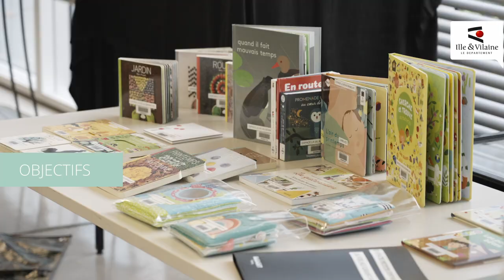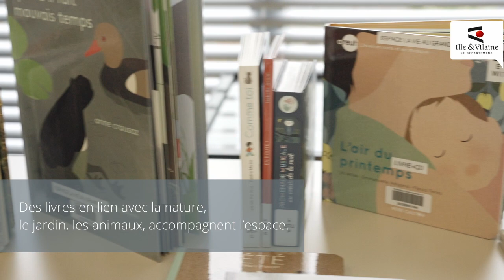Espace Petite Enfance - La vie au grand air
Outils d'animation 2024 @MDIV35
vidéo @chloegwinner